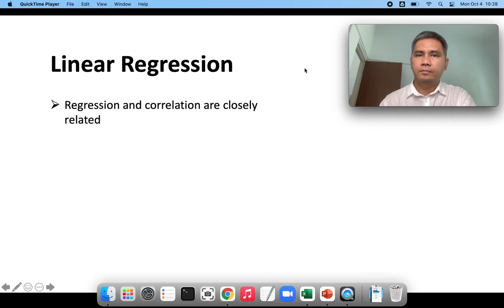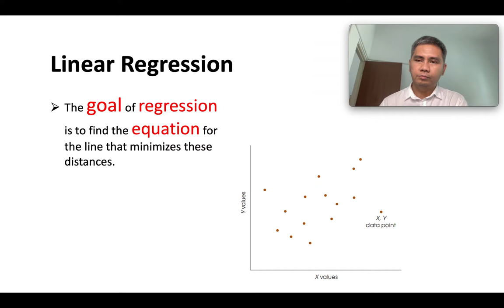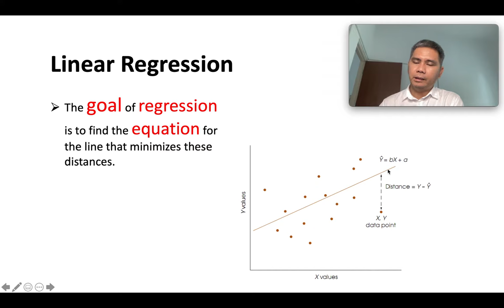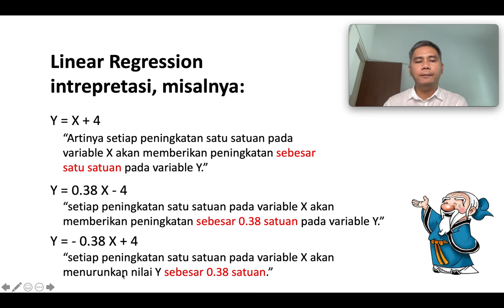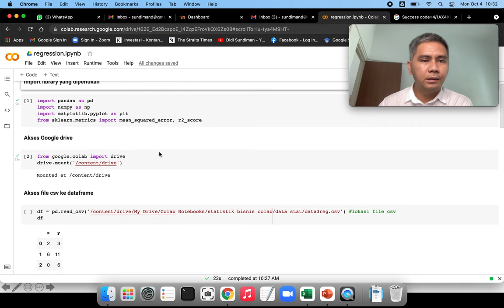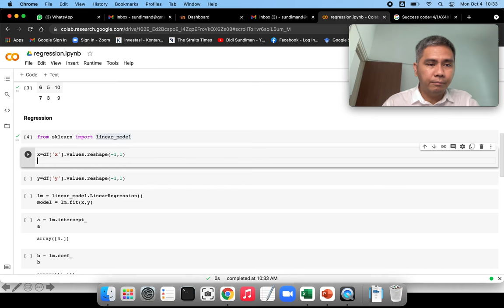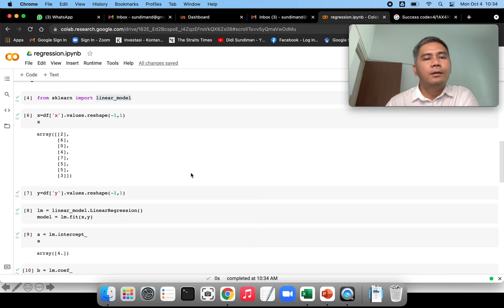Linear Regression with Python in Colab Google